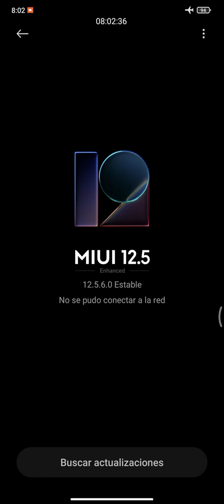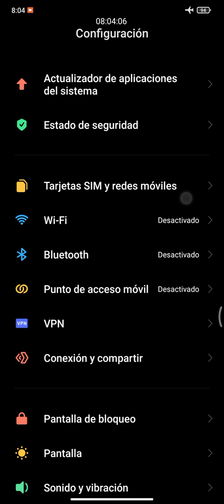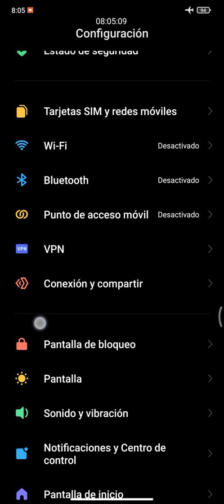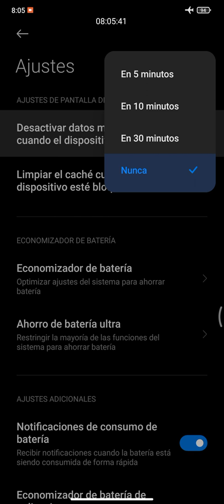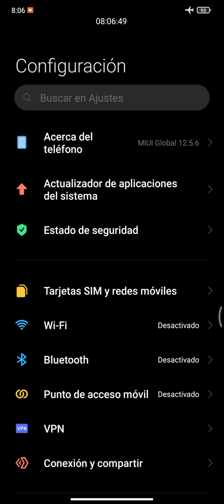Mi Teléfono Esta Apagando Los Datos Móviles Cuando apago la Pantalla Solución